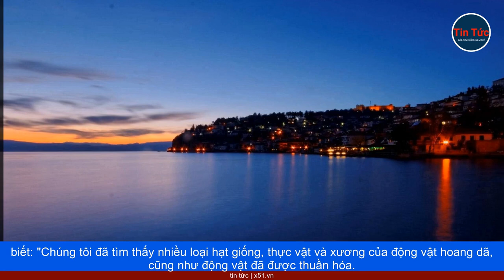NGÔI LÀNG 8.000 NĂM TUỔI NẰM DƯỚI LÒNG HỒ OHRID VỚI PHÁO ĐÀI PHÒNG THỦ BAO QUANH BỞI GẦN 100.000 CHI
Bên dưới làn nước màu ngọc lam của Hồ Ohrid, các nhà khoa học đã phát hiện ra, nơi có thể là một trong những cộng đồng, định cư sớm nhất của châu Âu, và họ đang cố gắng giải đáp bí ẩn, tại sao nó lại ẩn náu, đằng sau một pháo đài phòng thủ, có đến 100.000 chiếc chông.